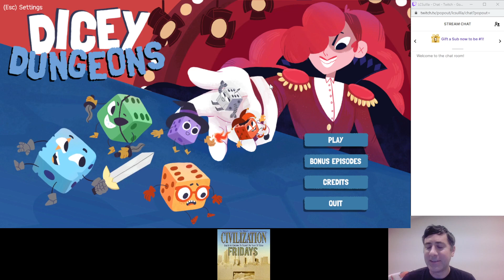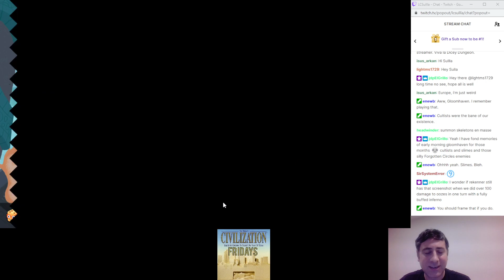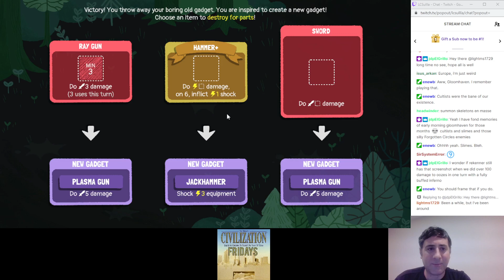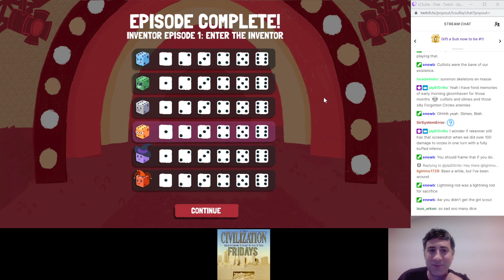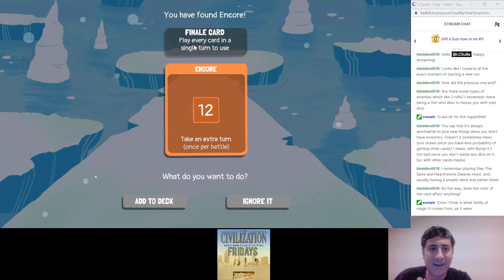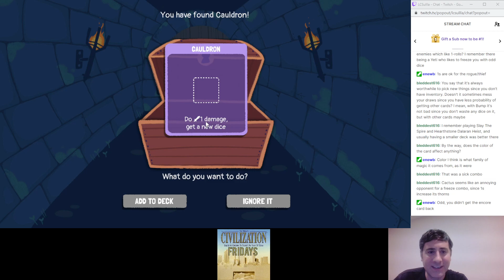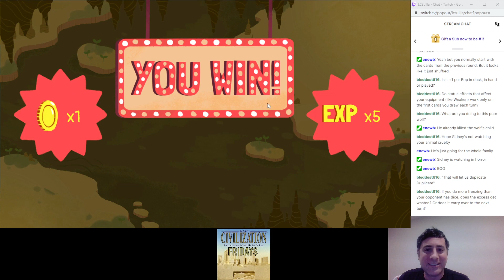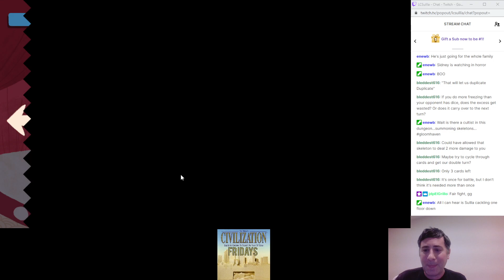Dicey Dungeons: Inventor and Jester Gameplay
Featuring the last two classes in Dicey Dungeons.